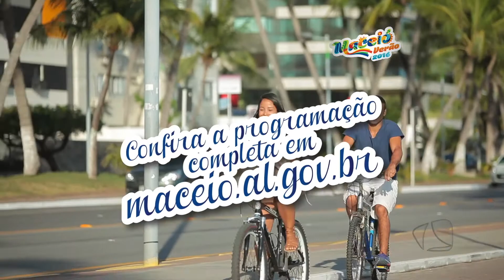VERDADE E INFORMACAO 20 01 2016